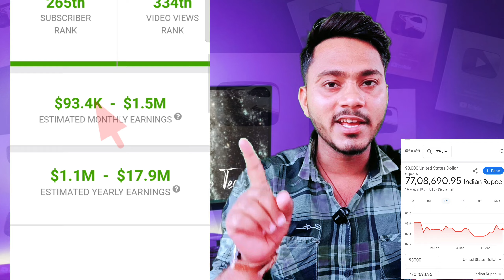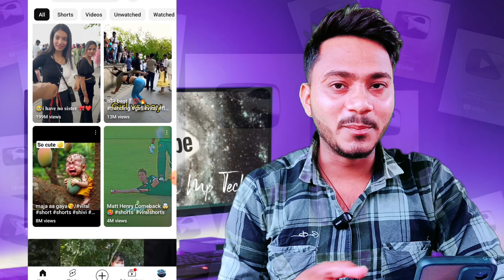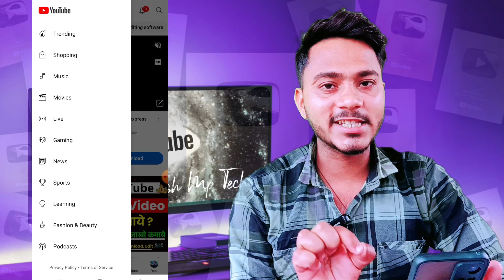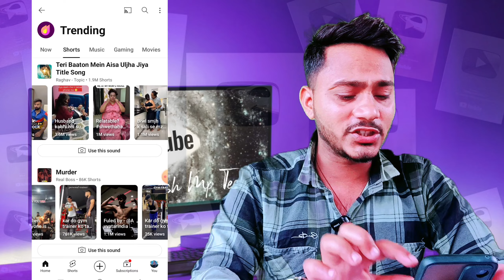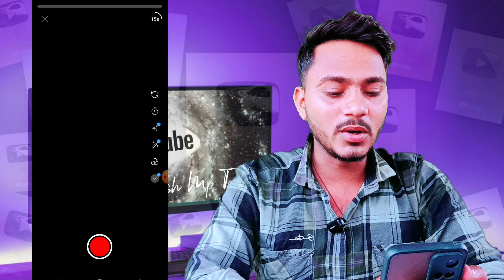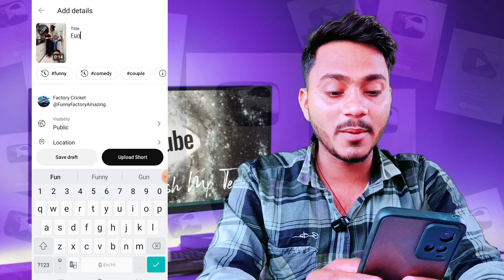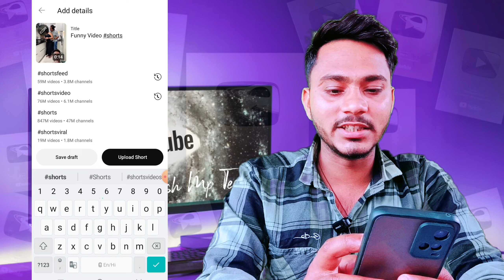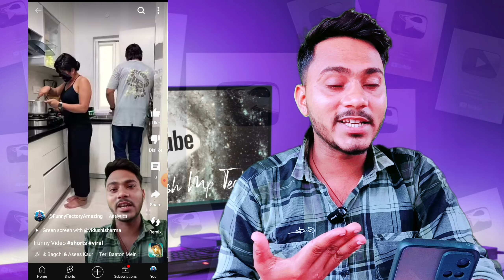📌 ऐसा Channel बनाओ 5 मिनिट में Video तैयार ❌ No Face - No Voice 100% Channel Monetize ✅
In This Video 👇
Aaj ki is video me main aapko ye batana wala hu ki aap YouTube per Copy Paste karke paisa kaise kama sakte ho video achhi lage to like kar dijiyega...

3d animation video kaise banaye
kids cartoon

NOTICE :-

1. This video is also for teaching purposes.
2. I only used bits and pieces of videos to get the point across where necessary.
3. Some images are also used just for giving the clearance about the topic to the viewers.
4.We do NOT own the video materials which i used in my video all resource like picture or video from google or any other helpful site which help us to explain our video nicely or deeply so i credit to my all work to google or any other sites.

Follow Me On Other Social Media ❤️

🙏Mukesh Vishwakarma 🤗❤️
From - Madhya Pradesh ( INDIA )